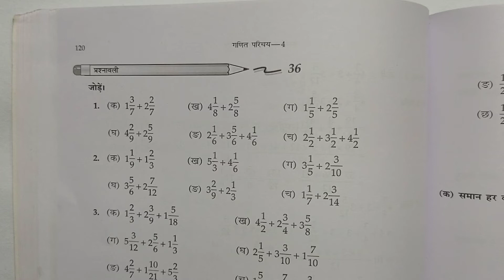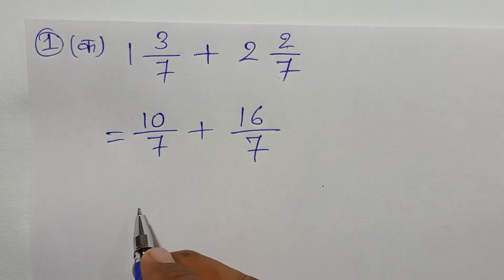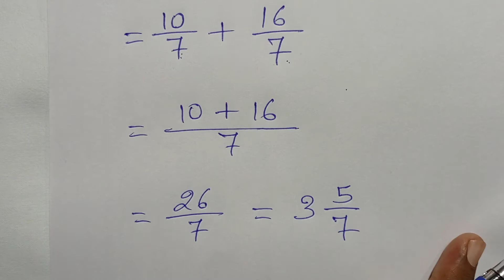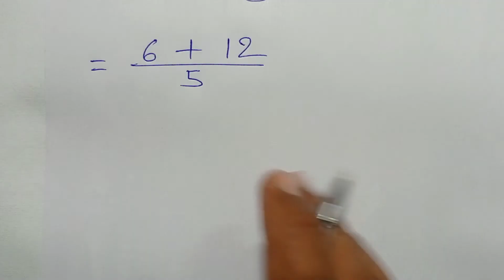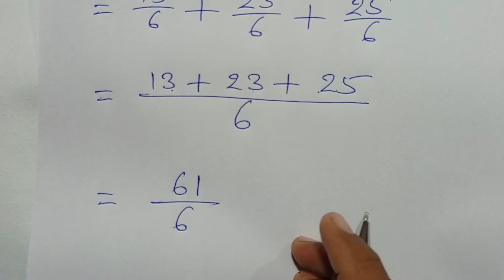Class - 4, Ganit Parichay, Bharti Bhavan, , Ex - 36 , Q.no - 1 ,